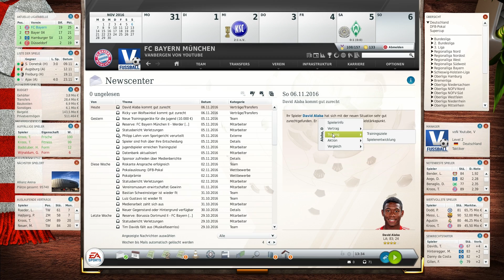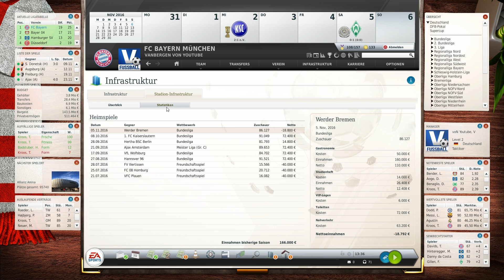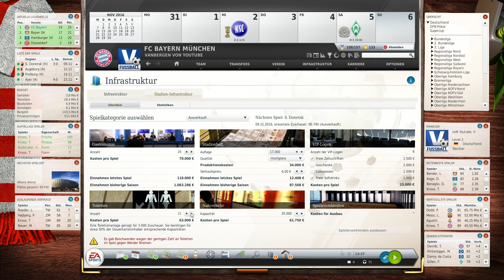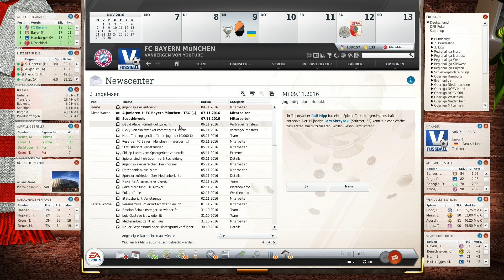Fussball Manager 13 Lets Play - #412 - Felix Gillen im Visier | ᴴᴰ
FM 13 Lets Play - Saison 1-4 mit dem HSV !

Euer Vanbergen

Aufgrund der Nachfrage:
Musik-Tore etc.: